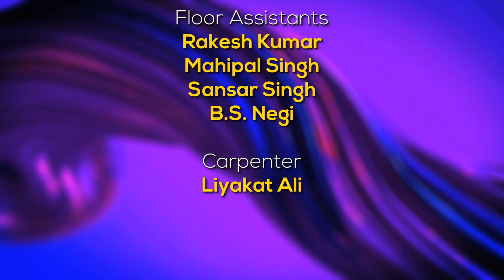Kala Sangam : Ep. 10